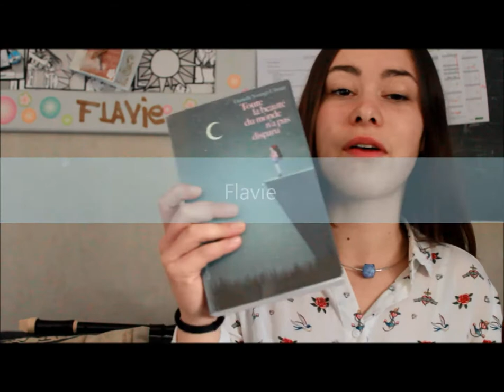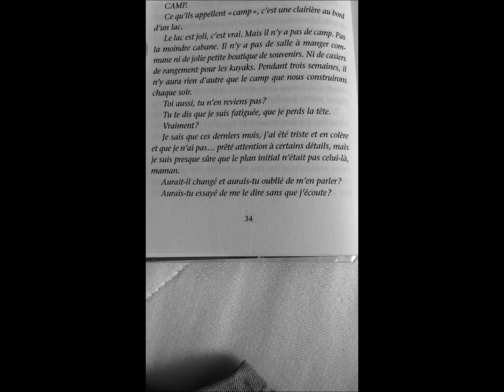MDB Beauté 2 (critique sur le roman Toute la beauté du monde n'a pas disparu)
Vidéo présentée au concours de la critique littéraire filmée pour l'édition 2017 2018 par le lycée Saint Nicolas la Providence de Montauban de Bretagne. 1ere Sapat 1, catégorie individuelle, Flavie Neveu